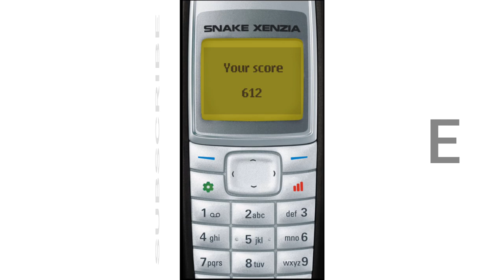Snake Xenzia in IPHONE XS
VIDEO: This is one of the best retro games which used to come Pre-installed on Nokia phones. I hope you loved the video and please share it to those who used to play this game.

GAME: Snake Xenzia

LEGAL: The video shown is under the complete right and recorded. The channel only own the video showcased and not the game being played. If the viewer have any kind of legal problem with the video please email at " " with subject as " (Video Title) Legal Issue", before taking any further step, which will be discussed in order to maintain legality.